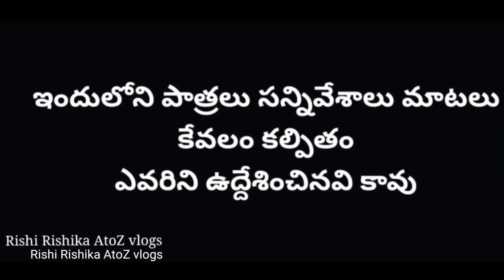డా రిషిక గారు R M P || Dr Rishika Garu R M P || Rishi Rishika AtoZ vlogs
డా రిషిక గారు R M P || Dr Rishika Garu R M P || Rishi Rishika AtoZ vlogs || rishirishikaatozvlogs||